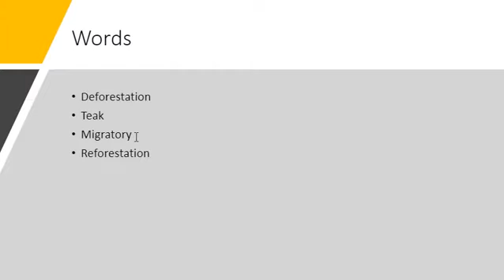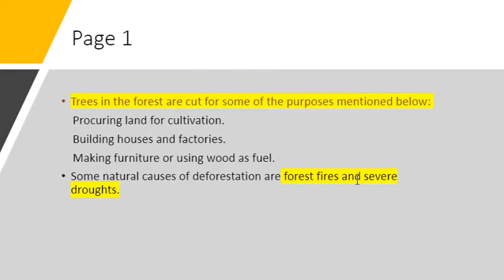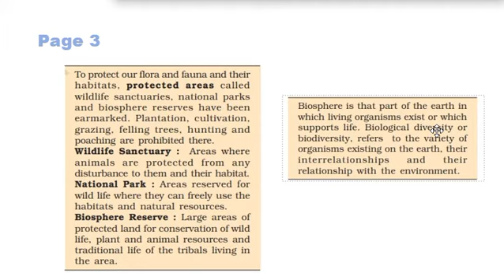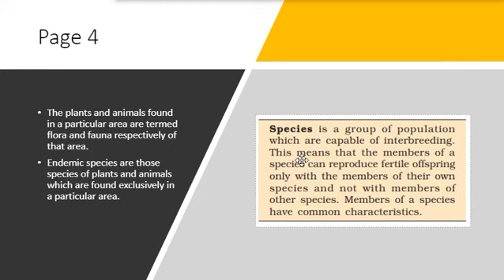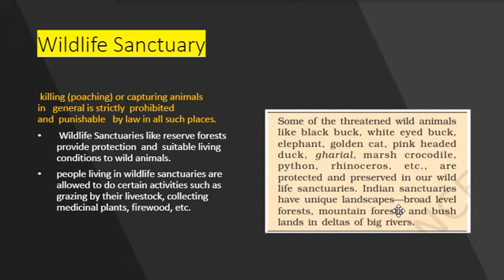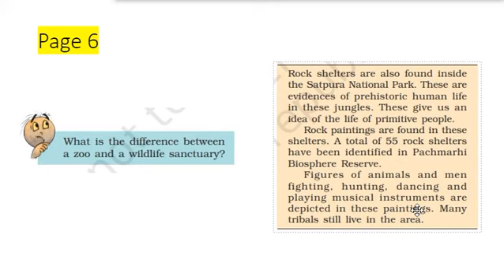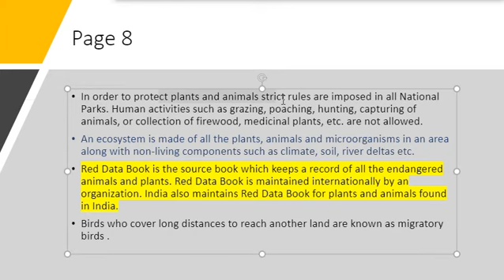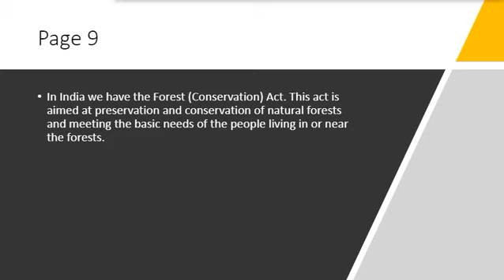Ncert Science Class 8 Chapter 7 Summary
In this video ,we have thoroughly summarized chapter 7 of class 8 Ncert science book.
This video is very good to understand the basics of science.
You can join the telegram channel of clipboard education for pdf of above video lectures